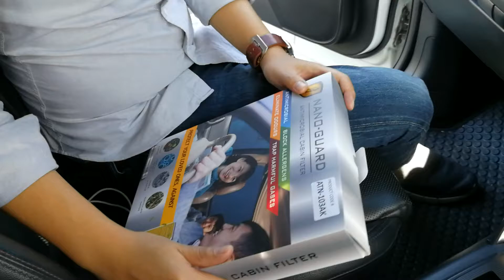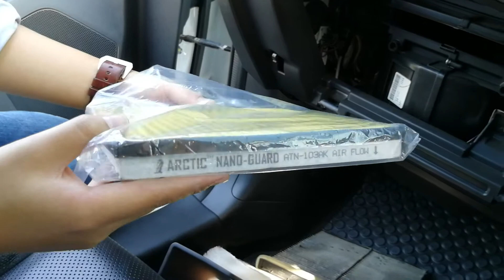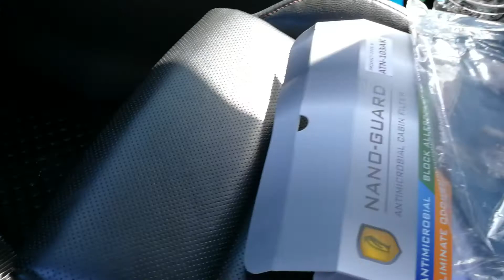กรองแอร์นาโน ฆ่าเชื้อโรค กันฝุ่น pm2.5 สูงถึง98% Mazda CX-5 วิธีเปลี่ยน กรองแอร์รถยนต์ by Arctic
98% ที่สามารถกรองฝุ่นอันตราย pm 2.5
91.9% ที่สามารถกรองฝุ่นอันตราย pm 0.3
มีหน้ากาก N95 เวลาอยู่ข้างนอกแล้ว
แล้วมี. กรองแอร์นาโน สำหรับภายในรถหรือยัง?
ถ้ายัง ให้กรองแอร์นาโน ARCTIC ช่วยคุณได้ !
ประสิทธิภาพ กรองฝุ่นที่ผ่านการทดสอบแล้ว
จากLab ที่สหรัฐอเมริกา ว่ากันได้จริง

ให้เราช่วยปกป้องคุณและครอบครัว
เปลี่ยนมลพิษ ให้เป็นอากาศที่สดชื่น
หายใจสะดวก ด้วยกรองแอร์นาโน ARCTIC
ใช้เห็นเห็นผล รับประกันความพึงพอใจ 100%
ซื้อ 1 ได้ถึง 4 คุณสมบัติ
ซึ่งต่างจากกรองแอร์ทั่วไป
⭐ ฆ่าเชื้อโรค ช่วยดักจับสารก่อภูมิแพ้
ลดอาการไอ จาม ภูมิแพ้ เวียนหัว ในขณะขับขี่
⭐ ดูดกลิ่นเหม็นอับชื้น เหม็นเปรี้ยว
กลิ่นใหม่รถได้เป็นอย่างดี
⭐ ดูดสารระเหย สารเคมีภายในรถ
คืนความสดชื่นสู่ห้องโดยสาร
⭐ กรองฝุ่นละเอียด pm 2.5 ได้สูงถึง 98%
ซึ่งมีอันตรายต่อร่างกาย หากสะสมไปนานๆ มีโอกาสเกิดโรคทางระบบหายใจ จึงถึงมะเร็งได้
ลงทุนหลักพัน ดูแลคุณทั้งครอบครัว

🚗 สำหรับรถญี่ปุ่น
รุ่นคาร์บอน โปรติดตั้งเอง 650 บาท ตัวแทนติดตั้งให้ 800 บาท
รุ่นนาโน โปรติดตั้งเอง 950 บาท ตัวแทนติดตั้งให้ 1,200 บาท
🚗 สำหรับรถยุโรป
รุ่นนาโน โปรติดตั้งเอง 1,900 บาท ตัวแทนติดตั้งให้ 2,500 บาท
ปล. ราคาดังกล่าว สำหรับรถที่ต้องดัดแปลงเท่านั้น กรณีรถที่ต้องดัดแปลง กรีด จะมีค่าใช้จ่ายเพิ่มเติม ในเรื่องของอุปกรณ์ ฝาปิด ถาดกรองแอร์ และค่าบริการเพิ่มเติมอื่นๆ
ตรวจสอบรายชื่อตัวแทนใกล้บ้าน